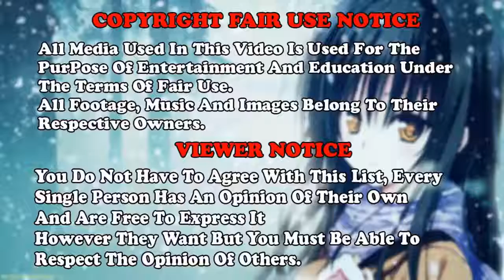Top 5 Romance Ecchi Anime Where So Much Cool Girls - AMV Anime - Timmo Hendriks - Machine